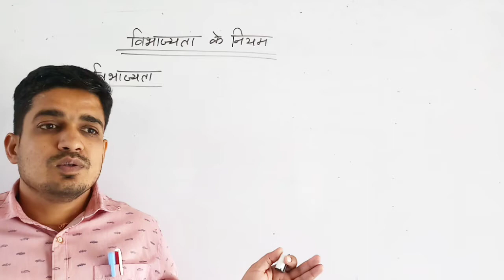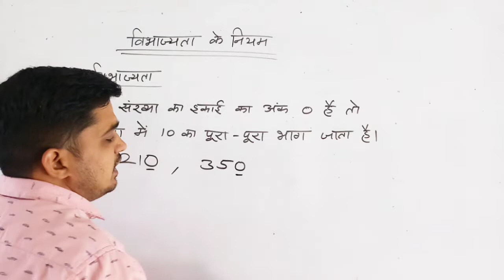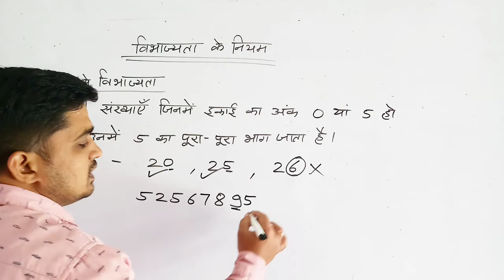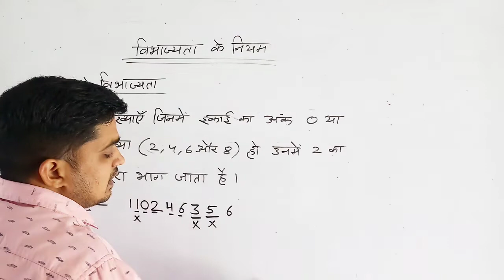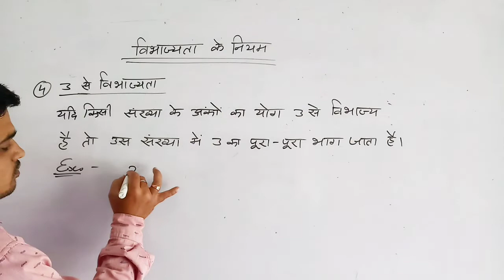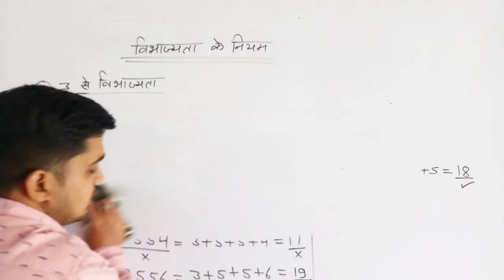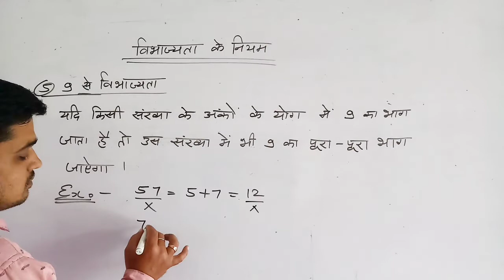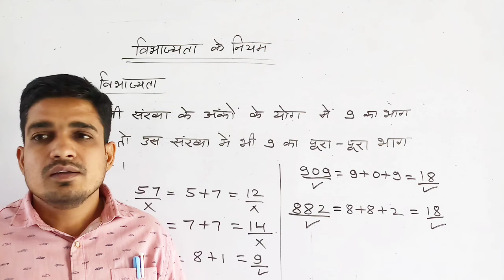विभाज्यता के नियम || Vibhajyata ke niyam || RATHORE CLASSES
Topic covered  :-

विभाज्यता नियम
विभाज्यता के नियम हिंदी में
विभाज्यता के नियम पर आधारित प्रश्न
विभाज्यता के नियम pdf
विभाज्यता किसे कहते हैं
विभाज्यता meaning in hindi
विभाज्यता क्या है
विभाज्यता नियम 1-20
vibhajyata ke niyam
vibhajyata ke niyam in hindi
vibhajyata ke question
vibhajyata ki paribhasha
vibhajyata in english
vibhajyata ka niyam in english
vibhajyata ke niyam in english
vibhajyata kya hai
विभाज्यता के नियम
vibhajyata ka matlab
RATHORE CLASSES
7 का विभाज्यता नियम क्या है?
विभाज्यता के कितने नियम हैं?
13 से विभाज्यता का नियम क्या है?
9 से विभाज्यता के नियम क्या है?
8 से विभाज्यता का नियम
9 से विभाज्यता का नियम
13 से विभाज्यता का नियम
18 से विभाज्यता का नियम
2 से विभाज्यता के नियम
6 से विभाज्यता का नियम
10 से विभाज्यता का नियम
3:00 का विभाज्यता का नियम
37 से विभाज्यता का नियम
25 से विभाज्यता का नियम
2 से विभाज्यता का नियम
5 से विभाज्यता का नियम
11 से विभाज्यता का नियम
9 से विभाज्यता का नियम